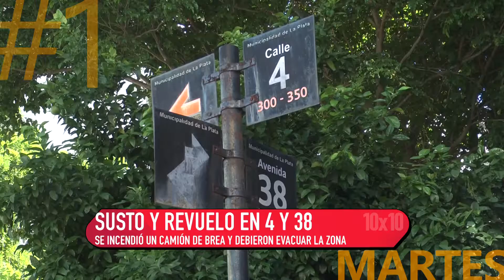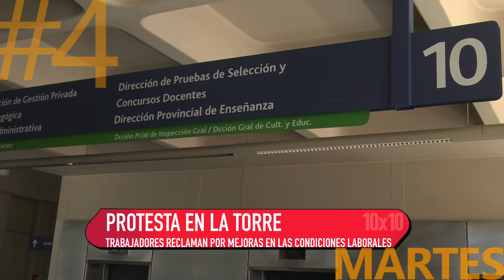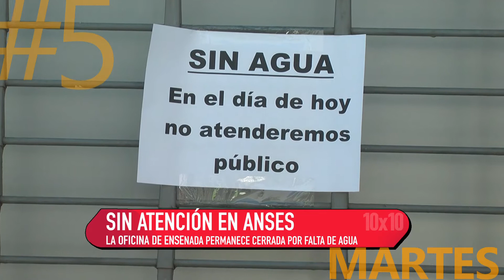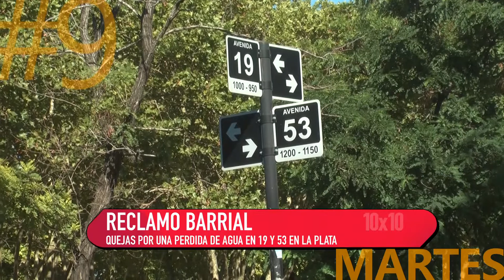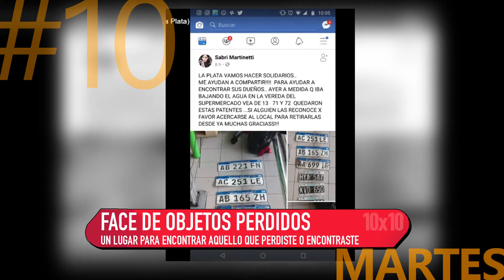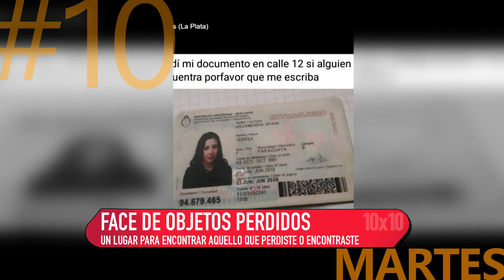10 x 10 5 2 19